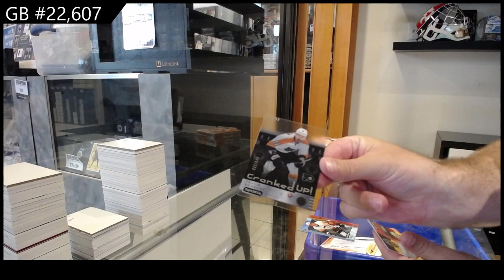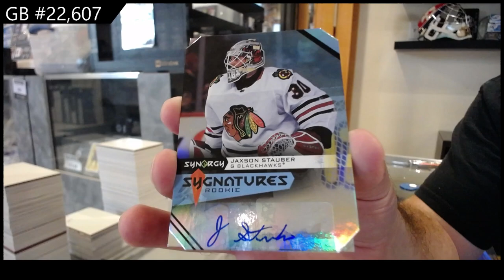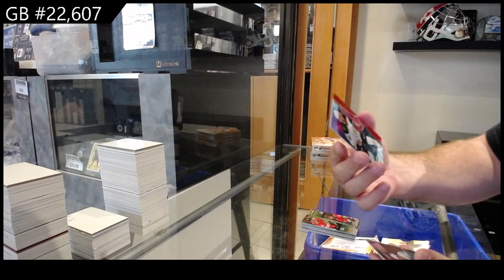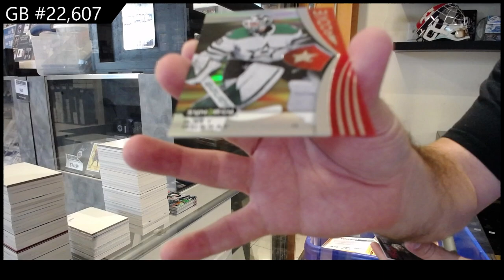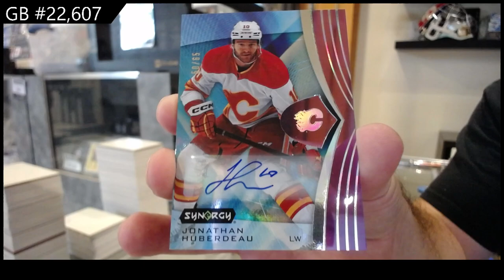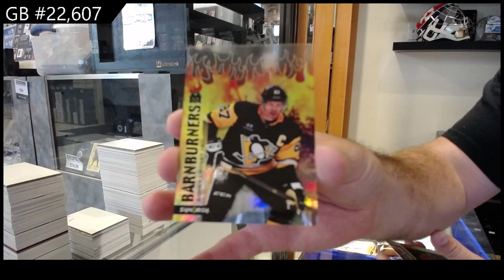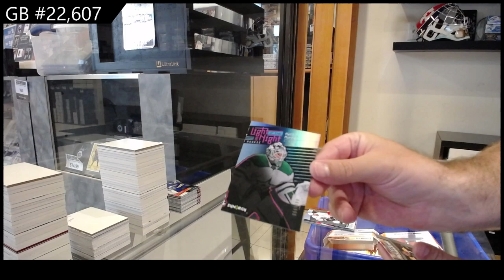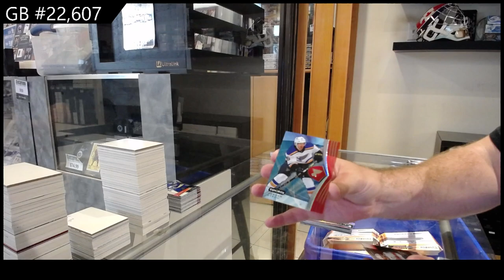2023-24 Upper Deck Synergy Hockey 3 Box Break - CNC GB #22,607